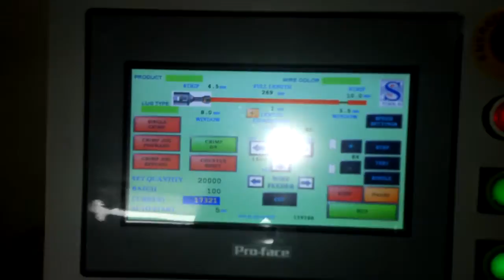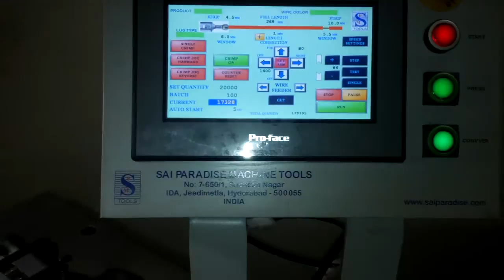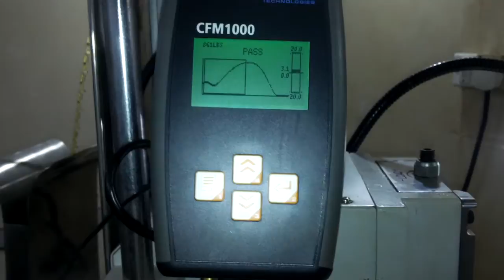Automatic Cable Cutting and crimping machine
Fully Automatic machine for automatic cutting, Stripping and crimping operation